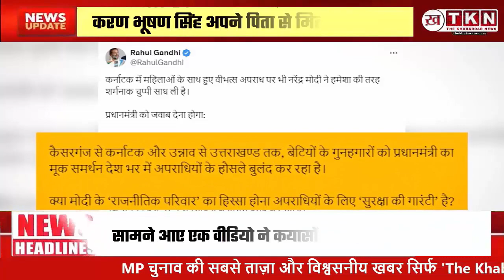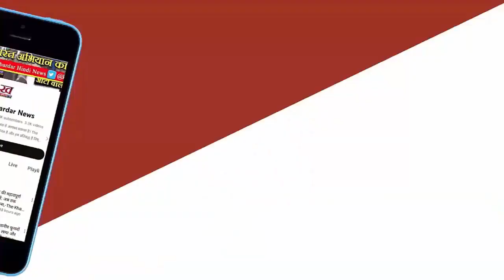UP Politics: बृजभूषण शरण सिंह का कटा टिकट, अब बेटा संभालेगा बाप की गद्दी ! BrijBhushan Sharan Singh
उत्तर प्रदेश की कैसरगंज लोकसभा सीट से भारतीय जनता पार्टी मौजूदा सांसद का टिकट काट सकती है. सूत्रों का दावा है कि बीजेपी की स्थानीय इकाई की ओर से बृजभूषण शरण सिंह का नाम भेजा गया है. हालांकि महिला पहलवानों के मामले के चलते बीजेपी कैसरगंज से बृजभूषण की पत्नी या उनके बेटे करण सिंह को उम्मीदवार बना सकती है.